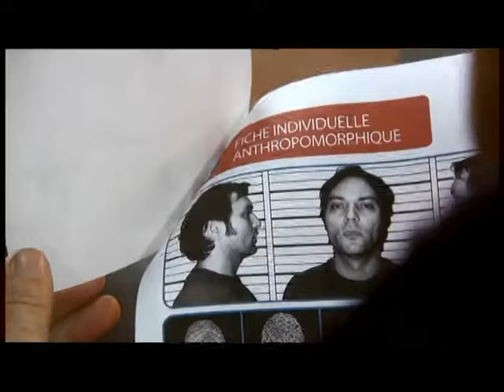Odjeljenje za istragu -trailer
Francuska krimi serija
Proizvodnja 2006.

Izmasakrirani ženski leš je nađen u blizini autoputa. Mladić je netragom nestao iz omladinskog kampa. Bračni par je ubijen dok su im ubice pljačkale kuću. Hendikepirani muškarac, u invalidskim kolicima je pronađen udavljen u vlastitoj kući. Ovakvi kao i brojni drugi zločini su prava „poslastica“ za urednike crnih hronika ali spadaju i u djelokrug rada Odjeljenja za istrage. Kada se ovakva krivična djela dese, Odjeljenje bira metode i polazne elemente pokušavajući da pronađe zločince. I naravno, načelnik jedinice je zadužen za procjenu da li će i kada Odjeljenje otvoriti određene istrage.

Glume: Ksavijer Deluk, Virdžin Kalijari, Kamel Belgazi,
Kristil Labado, Žan-Paskal Lakost